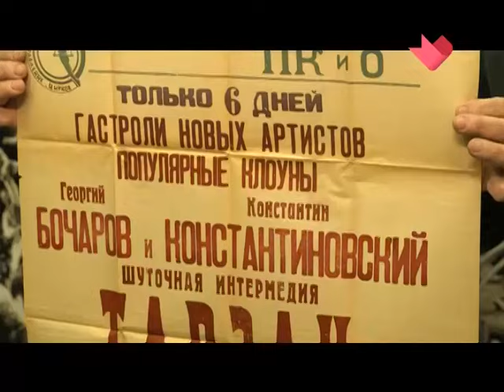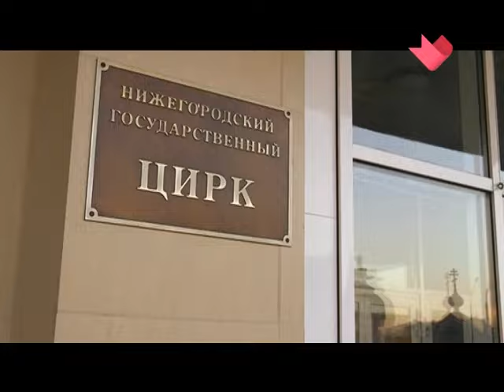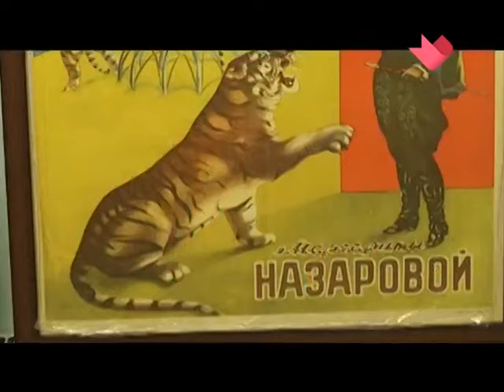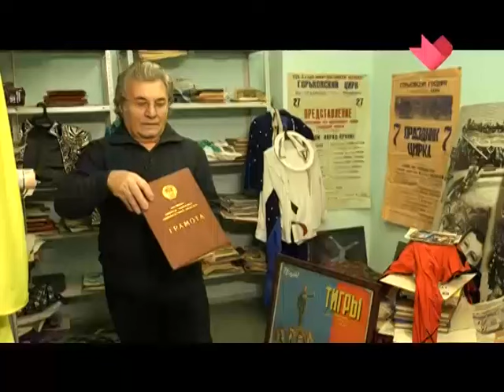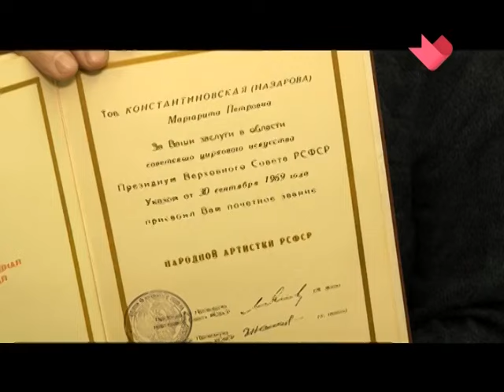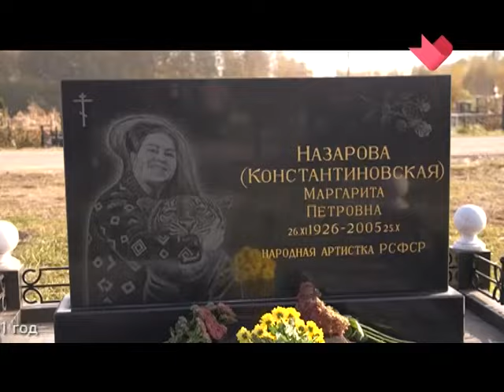"Раскрывая тайны. Звезды": Маргарита Назарова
Документальный фильм с комментариями Эдгарда Запашного.
т/к Москва. Доверие. Эфир от 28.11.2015г

Сентябрь 1997 года. Нижний Новгород. Пожилая женщина, в лице которой едва можно различить черты самой знаменитой дрессировщицы Советского Союза, идет домой из магазина. Ее узнали и просят автограф. Маргарита Назарова говорит, что незнакомец обознался и быстро скрывается из виду.
Чего боится Маргарита Назарова? От кого она скрывается? Почему даже вдалеке от столицы живет уединенно и почти никому не открывает дверь? Расскажут "Нераскрытые тайны".